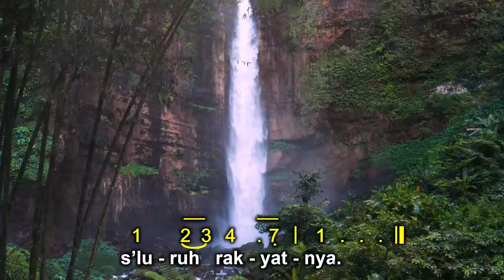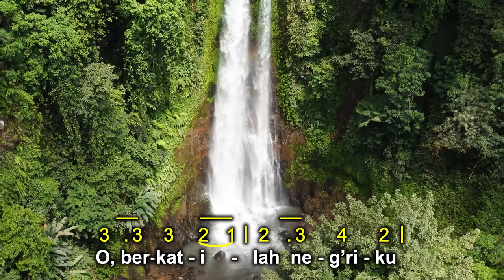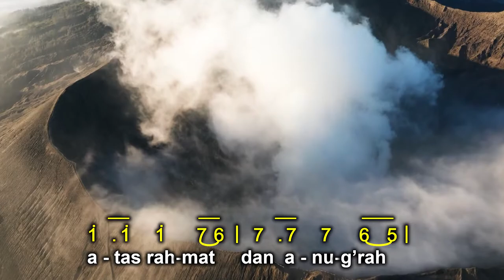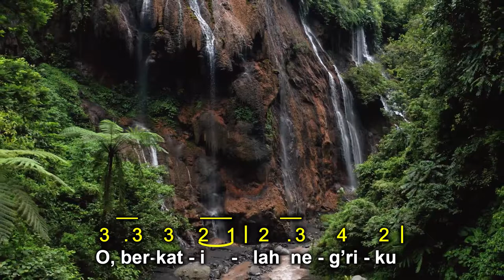NKB 218 | Indonesia, Tanah Airku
Syair: Untung Ongkowidjaja / F. Suleeman,